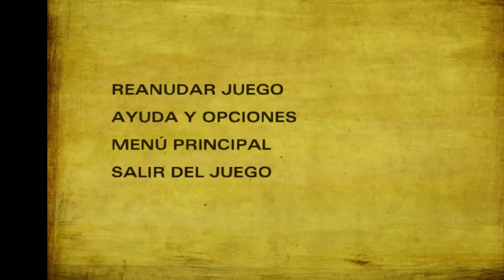The Walking Dead: Season Two (Episodio 1, parte 2)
A ver quién se salva en la segunda temporada de The Walking Dead